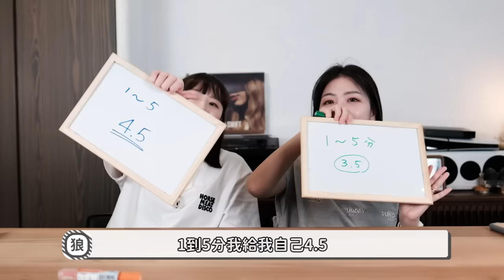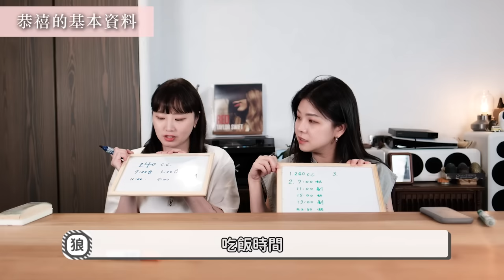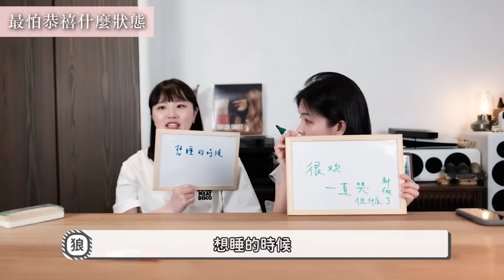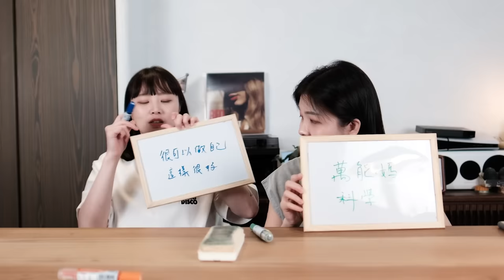我們跟兒子有多熟？快問快答！｜家長都會記得小孩身分證號碼？｜恭禧有渣男跡象！｜兔女狼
在照顧恭禧即將一年的時間裡，我們來場快問快答
檢視到底和兒子有多熟？瞭解他的程度如何？
我們都各自觀察到恭禧的渣男跡象？！！